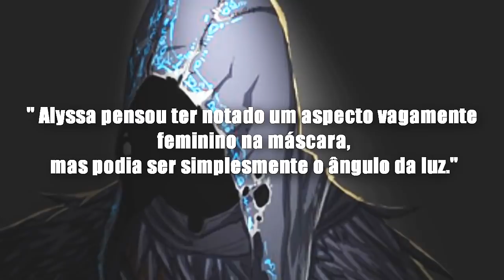Revelando o Sem-Rosto! Membro SECRETO da TRIFARIX de Noxus! League of legends